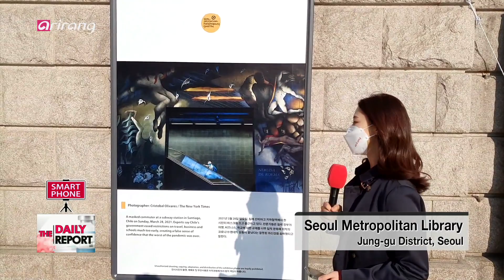2021 SEOUL GLOBAL PHOTOJOURNALISM EXHIBITION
2021 서울 글로벌 포토저널리즘 사진전

It's been a year since the international community first began its COVID-19 vaccine rollout. We take you to a very special exhibition that aims to look back on the past year, the 2021 Seoul Global Photojournalism Exhibition.

전 세계 코로나19 백신 접종을 시작한 지 오늘로 1년이 되었다. 그간의 시간들을 기록한 2021 서울 글로벌 포토저널리즘 사진전이 열리고 있다.
그 현장을 찾아가봤다.

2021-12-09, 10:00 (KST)